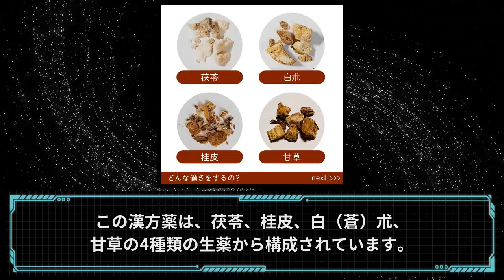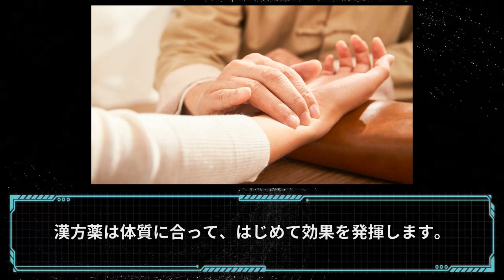㊴#苓桂朮甘湯 メニエール病 起立性調節障害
㊴#苓桂朮甘湯　メニエール病

著者　鈴木　洋